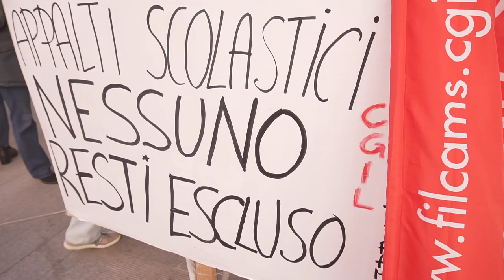Protesta bidelli: dopo 20 anni il Miur li assume solo part-time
Dura protesta a Teramo dei collaboratori scolastici che dopo venti anni di lavoro nelle scuole teramane saranno assunti dal Miur ma solo parti-time. Per i 290 lavoratori (in maggioranza donne) la proposta è inaccettabile poiché implica il dimezzamento dello stipendio.